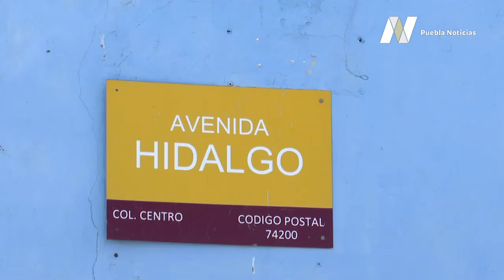Artistas llenaron de vida y color las icónicas “Escaleras Anchas” del municipio de Atlixco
Artistas llenaron de vida y color las icónicas “Escaleras Anchas” del municipio de Atlixco. Plasmaron un macromural en los escalones de dicho atractivo.